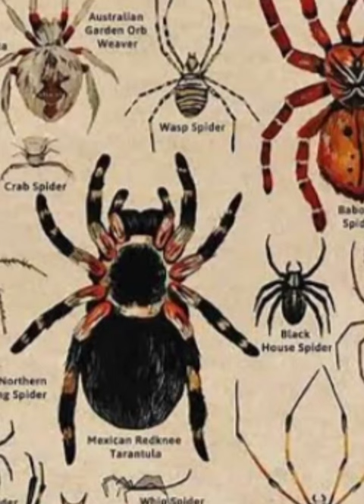Types of spider#Whip spider#science